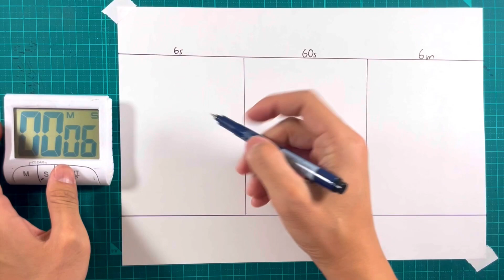【推しの子】あなたを驚かせる凄すぎるイラストメイキング6選！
ブログをちょっとやってます。